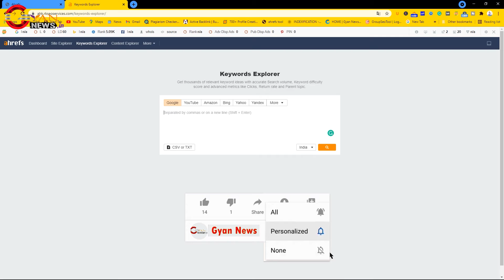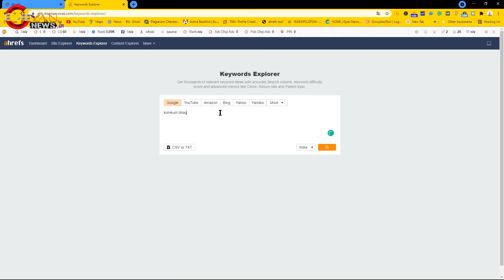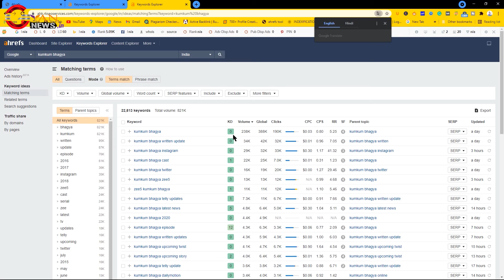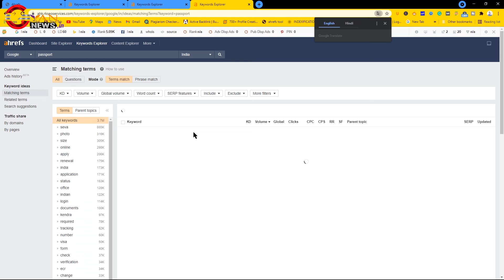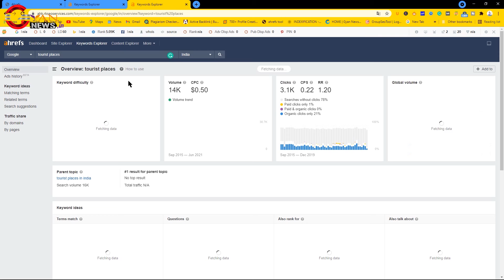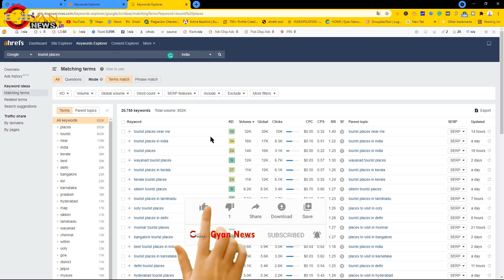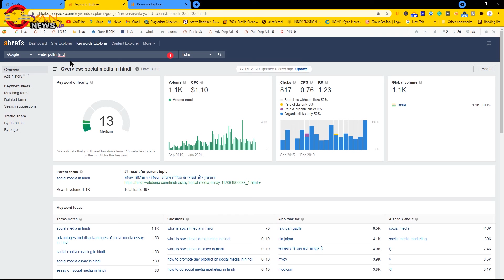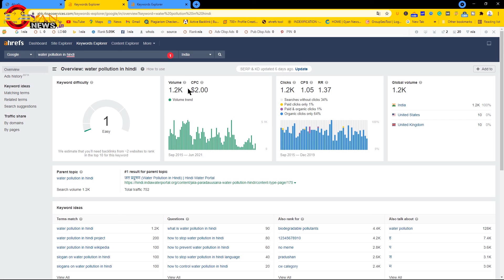5 Low Comptition Keyword With High Search volume | gyan news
5 Low Comptition Keyword With High Search volume | gyan news |

Why are low competition keywords are important to find?

I work with many websites that don’t have a lot of domain authority so struggle in the search rankings for highly competitive, short tail keywords.
Even my website can’t rank for “keyword research”; one of the most competitive niches for digital marketers.

The competition is simply too tough.
Domain Authority and Keyword Difficulty
The top websites tend to have high domain authority and many links point to their page about the topic.
Google tend to favour these well know websites.
Domain authority is a metric that measure the quality and number of links to a website.
Think of these links like votes from other websites.
And keywords and search results with high keyword difficulty tend to feature those website with the most links and domain strength.
Why avoid keywords with a large number of searches
I still need traffic to my website about a particular topic so I have to find low competition and easier to rank keyword opportunities.